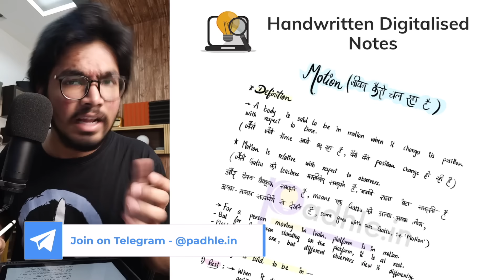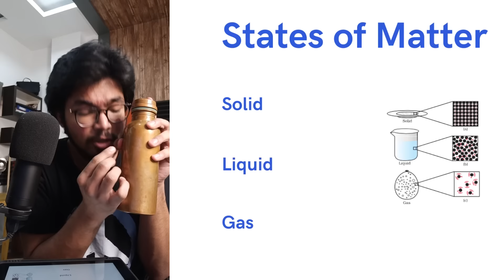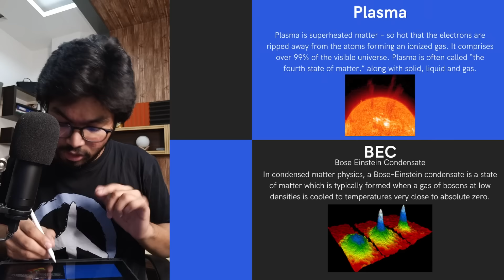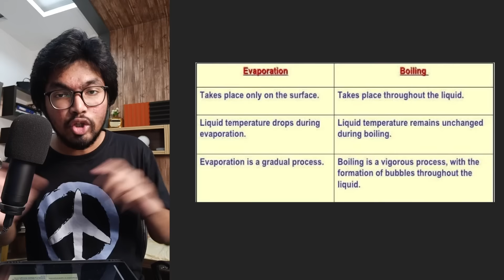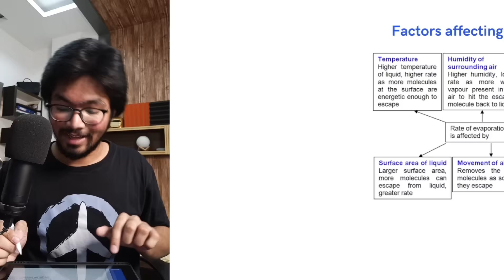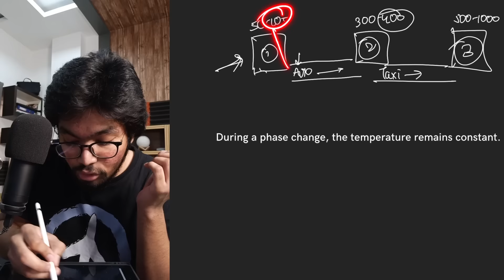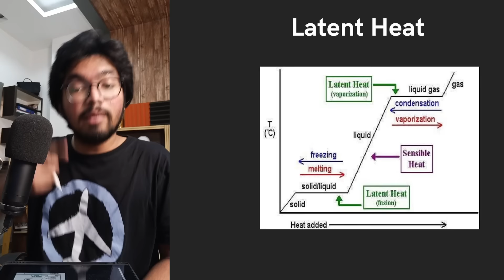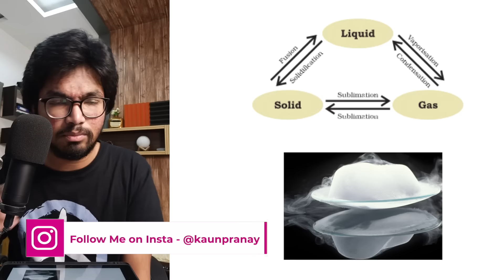Matter in Our Surroundings Class 9 One-Shot Mazedar Easiest Lecture | Class 9 Chemistry | 2021-22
Regards,
Team Padhle